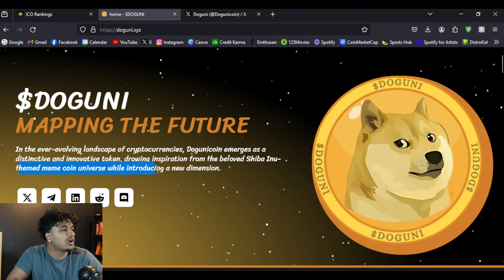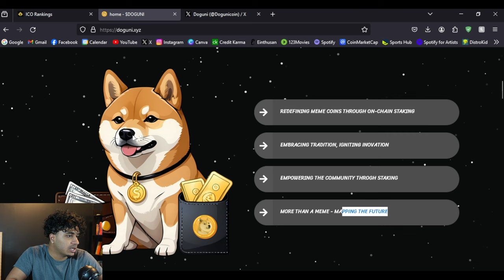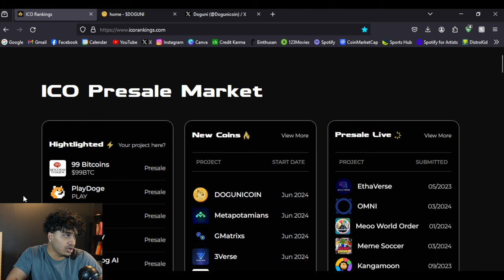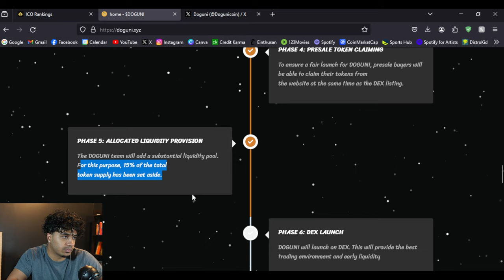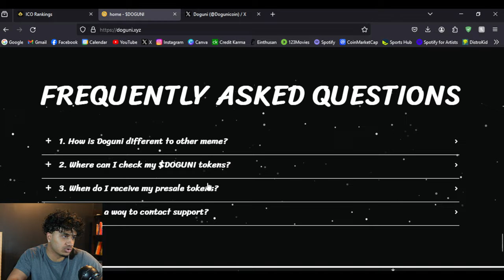Introducing Doguni: The Must-See Coin for Dog Enthusiasts! 🌟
The coin that all Dog lovers should see! Doguni is a distinctive and innovative token 🐾